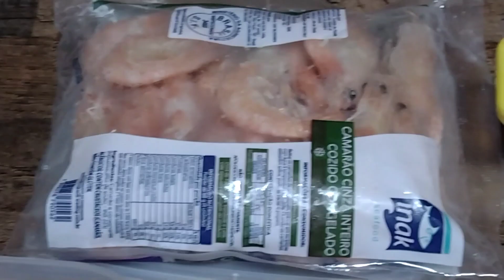Vlogs / rotina de uma dona de casa | Eliane Cândida Oficial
Vlogs do meu dia a dia, amo fazer minhas tarefas domésticas com muito amor e gratidão a Deus 🙌